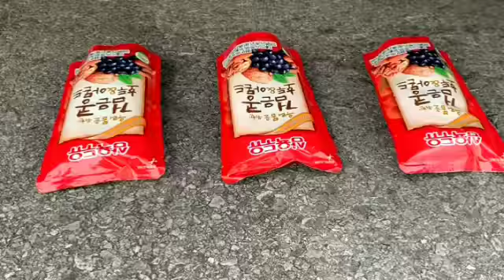Crushing Crunchy & Soft Things by Car Compilation! Mr Indian Hacker | Mr Indian Hacker new video